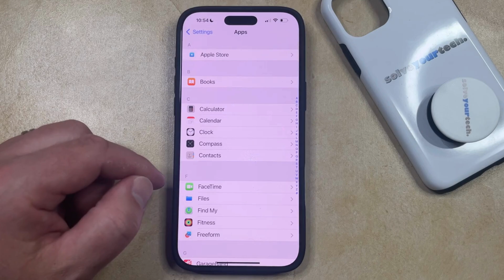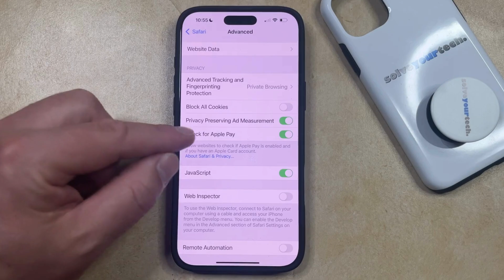How to Block All Cookies on iPhone 16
This video will show you how to block all cookies on iPhone 16. Once you complete this tutorial, websites that you visit will not be able place cookies on your phone.

You can block all iPhone 16 cookies with the following steps:

1. Open Settings.
2. Choose Apps.
3. Select Safari.
4. Tap Advanced.
5. Turn on Block All Cookies.

Note that this can result in some unwanted changes, such as not being able to sign into accounts on websites, or add items to shopping carts.

Tech We Use

Amazon Electronics Best Sellers
Amazon Tech Deals
Affordable Laptops
Popular Computers
Popular Smartphones
Popular Headphones
Popular Monitors
Apple AirPods Pro

The steps in this guide were performed on an iPhone 16 in the iOS 18 operating system, but work on many other iPhone models as well, such as the iPhone 11, iPhone 12, iPhone 13, iPhone 14, and iPhone 15.

00:00 Introduction
00:14 How to Block All Cookies on iPhone 16
01:55 Outro

Related Questions and Issues This Video Can Help With:

- How to Block All Cookies on iPhone 16 Mini
- How to Block All Cookies on iPhone 16 Plus
- How to Block All Cookies on iPhone 16 Pro
- How to Block All Cookies on iPhone 16 Pro Max

We use Amazon a lot personally and for our business, and many of our links to products/gear are links to those products on Amazon. We are a participant in the Amazon Services LLC Associates Program, an affiliate advertising program designed to provide a means for us to earn fees by linking to Amazon.com and related sites.